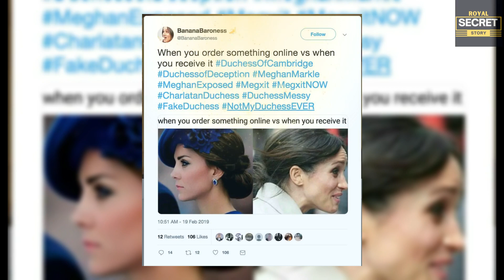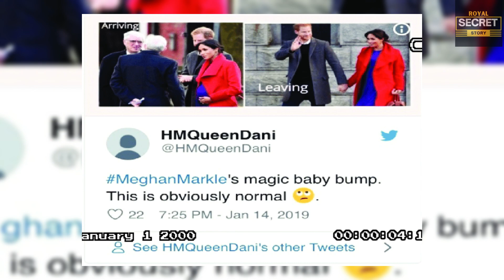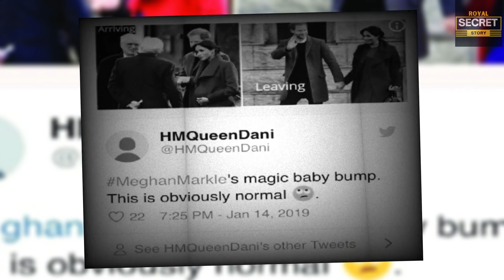FAKE PRENG@NCY! Meg Caught Desert Fiji Market After UN WOMEN TOUCH HER FAKE Pregn@ncy Pad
her course Fiji show it was said that she wanted to make sure there were no U.N women at the venues she was attending then at one event, she insisted on leaving quickly when she saw U.N women, there Meghan Markle reportedly turned and hissed at a staff member in a row during a Fiji market tour leaving the employee in tears security swept the then-pregnant Duchess away from, the market after she whispered to a bodyguard during a visit in October at the time the reason given.

the abrupt end to her walk-through was that the crowds grew too big to control however, Megan was actually concerned about the presence of U.N women in a group, which promotes women's empowerment the times reported a Daily Mail reporter was on the trip and claims, they saw Megan turn and hiss at a member of her Entourage clearly incandescent with rage about something and demanded to leave.